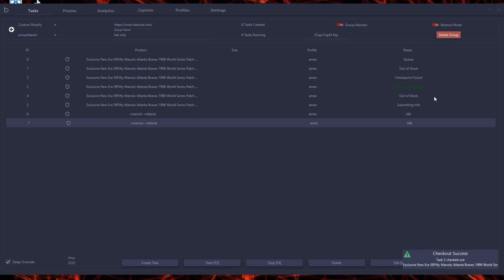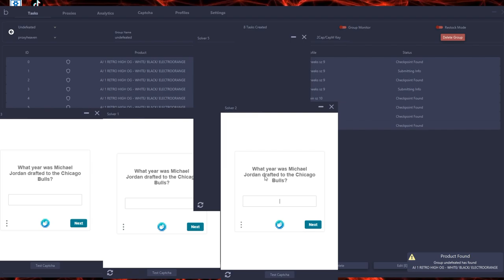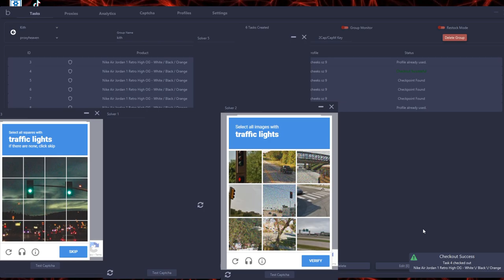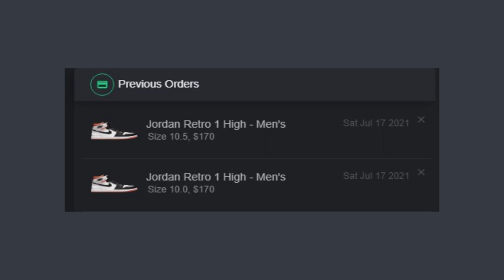Jordan 1 "Electro Orange" LIVE COP | Ep. 7 | Kyle Kicks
I used 2 brand new bots for the Jordan 1 "Electro Orange" release! One for shopify, Balko, and one for footsites, Wrath!

REVEL (An AMAZING AIO group for both sneakers AND retail!)
Use link to join!!

Use this link to purchase at $5/gb, instead of the retail, $9/gb!

BOTS I USE: Wrath, Balko, Velox, NSB
ISP PROXIES: ProxyHeaven
RESIDENTIAL PROXIES: Dash, Midnight, ProxyHeaven, ProxyDrop, Ping
GROUP: Revel